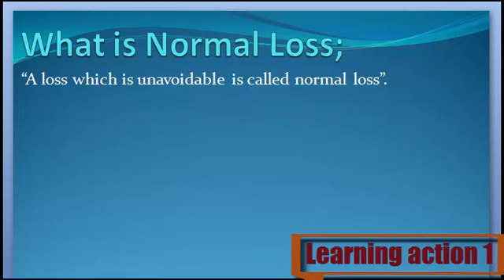What is Normal Loss. Urdu/ English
Normal Loss Keya ha janny Urdu or English me

1. What are Normal Loss
2. Definition of Normal Loss
3. What is the Normal Loss
4. Meaning of Normal Loss
5. Stands for Normal Loss
6. Who is the Normal Loss
8. What is meant by Normal Loss
9. Normal Loss
10. Learning Action 1
11. Normal Loss  Urdu or English me
12.   Normal Loss Urdu me
13. Normal Loss English me
14.  Normal Loss in Urdu
15.  Normal Loss in English
16.  Normal Loss Keya ha
17. Normal Loss  Kisay khaty hy
18.  Normal Loss Isy keya khaty hy
19.  Normal Loss Urdu and English
20.  Normal Loss English and Urdu
21. Normal Loss  English or Urdu
22.  Normal Loss Describe Kary
23.  Normal Loss Explain Kary
24.  Normal Loss Explain Kary Urdu or English
25.  Normal Loss Describe Kary Urdu or English
26.  Normal Loss Describe in Urdu
27.  Normal Loss Describe in English
28.  Normal Loss Explain in Urdu
30. Normal Loss  Explain in English